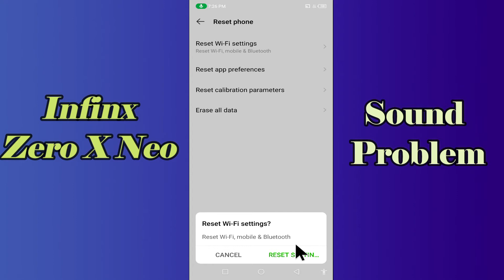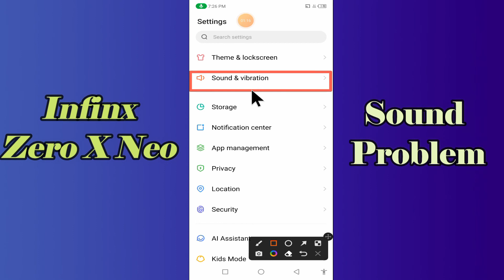Infinix Zero X Neo Sound Problem Fix || Infinix Zero X neo Speaker Not Working 2023